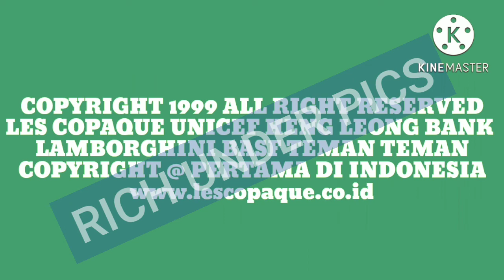Upin & Ipin Jarjit Sakit Perut Terkena Corona| Upin&Ipin 2020-August-14